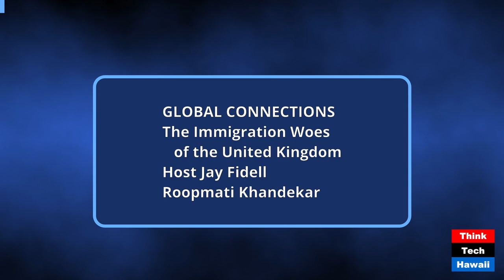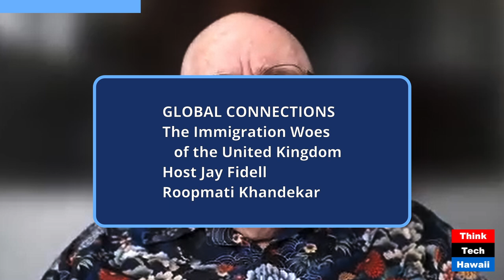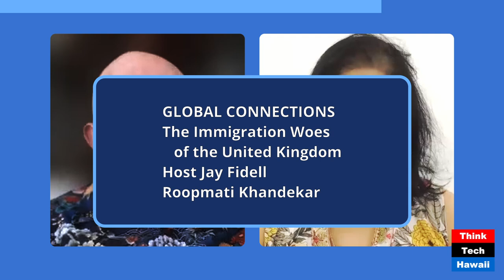The Immigration Woes of the United Kingdom (Global Connections)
The Immigration Woes of the United Kingdom; How Wiill this Controversey be Resolved (Global Connections). The host for this show was Jay Fidell.  The guest was Roopmati Khandekar.

The discussion was: Roopmati Khandekar, geopolitical analyst, helps us understand the current protests in the UK. The trigger of the controversy was the Southport stabbing. The show covers the exact nature of the protests and tasks at hand for the new Prime Minister Starmer. Is this what will happen in other European countries? The pendulum has swung back and to the right since the liberal migrant policies  of German Chancellor Angela Merkel.

The takeaway was: Europe and the uniqueness of its culture is changing and unfiltered migration is a major factor. The UK needs to ∫eto be conservative in its approach to any form of mass deportation.

The hashtag keywords for this show are: roopmati_khandekar geopolitical_analyst protests_in_the_uk southport_stabbing prime_minister_starmer european_migrant_policies german_chancellor_angela_merkel. european_culture unfiltered_migration conservative_approach mass_deportation.